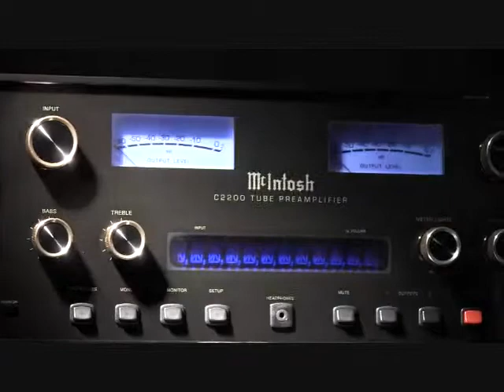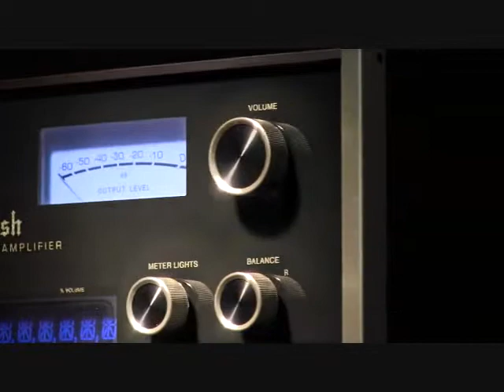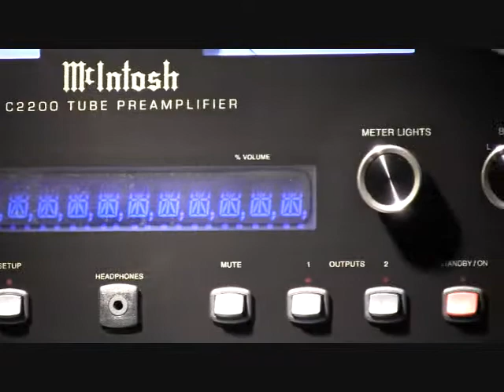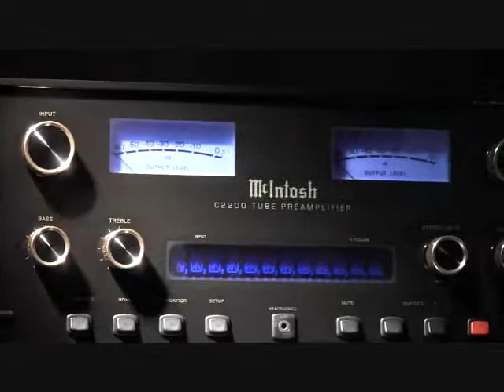高価値な出品代行 McIntosh C2200 20120819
ヤフオク出品代行専門店のヴィンテージサウンド⇒